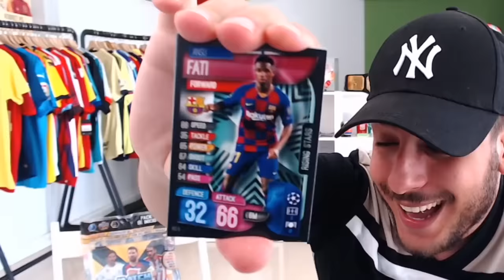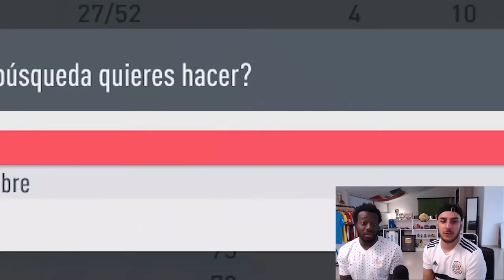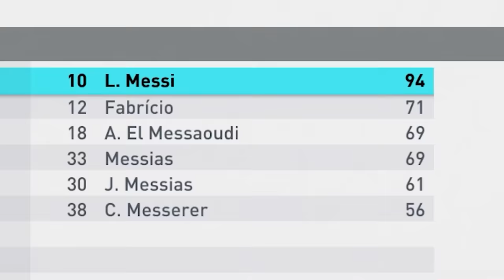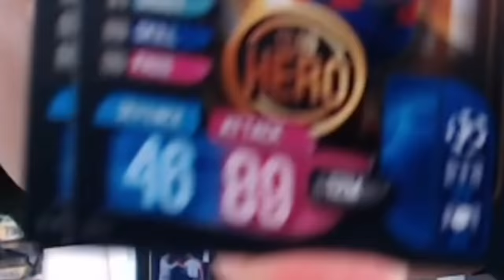FÚTBOL SALA internacional EUROPA vs AMÉRICA (FIFA 20)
Partido de Fútbol Sala con los mejores jugadores del mundo
Código de sobre gratuito: MGROBPG3